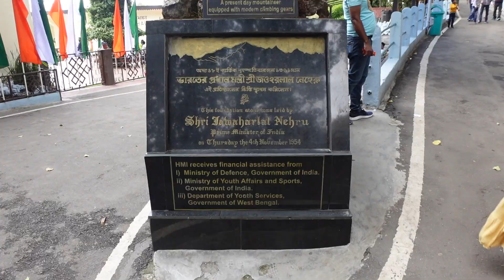THINGS TO DO IN DARJEELING | India's Famous Mountaineers